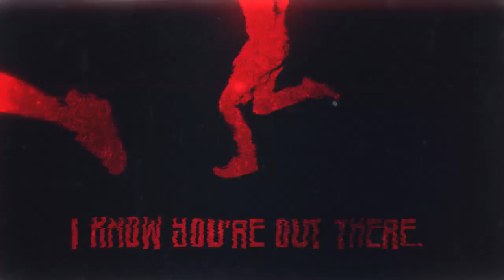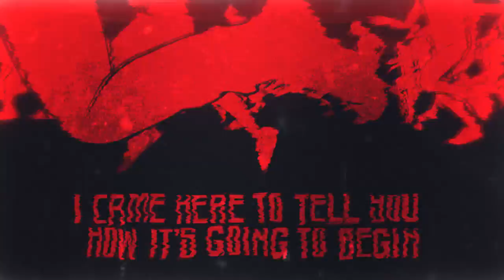For Worse or Better (Official Lyric Video) - Citizen Rage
The first single from our upcoming full length album "Harsh Reality" coming fall 2022 on Cursed Blessing Records

Video by Dion Coursen Motion Design